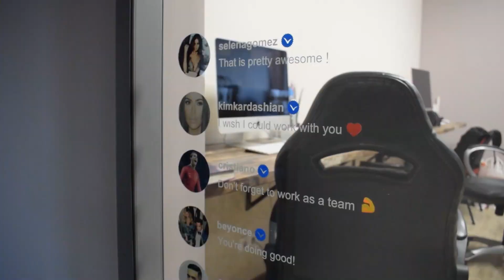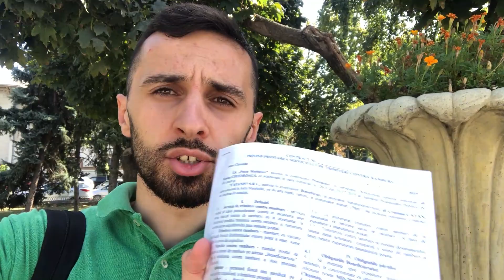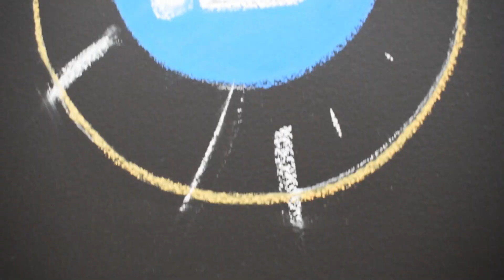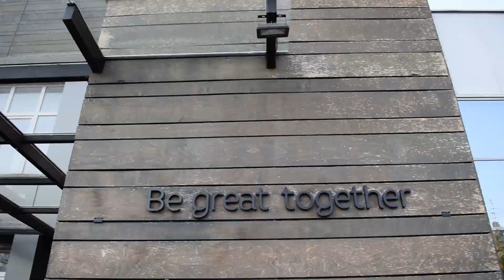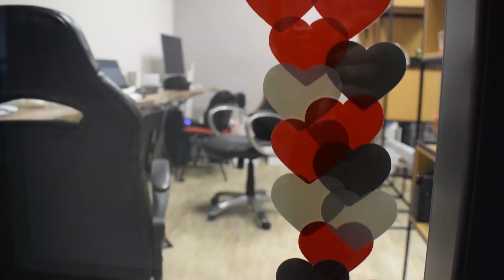Valeriu Rascu (Banca de Bancuri). Câte ceva de suflet. | CATAN SHOW 2.0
Prietene, episodul 6 la tine pe ecran! Valeriu Rașcu de la Banca de Bancuri, clienți noi, contractul cu Poșta Moldovei și ceva de suflet, asta vei vedea în episodul acesta. Mulțumesc tuturor care deja au cumpărat un ceas CRONOR, susținerea voastră e foarte importantă pentru mine. Gând bun și spor mare!

*Punga eco Comedy Zebra Show o poți comanda direct pe Instagram, scriindu-le lor

MULȚUMIRI PENTRU AJUTOR
Denis Grițuc